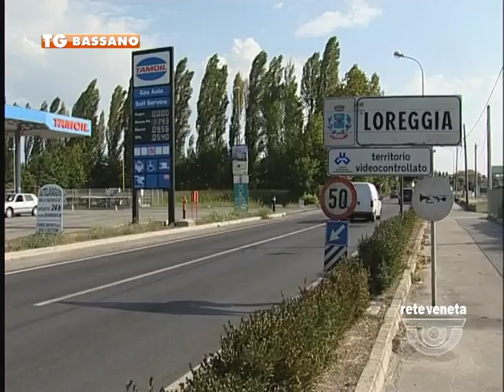TG BASSANO (12/11/2016) - LOREGGIA: MINACCIATO CON UN CACCIAVITE E RAPINATO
TG BASSANO (sabato 12 novembre 2016) - Con i ladri in casa, costretto a rimanere immobile, minacciato con un cacciavite puntato al petto. E' rientrato nella sua abitazione dopo una commissione in paese. Quando stava salendo le scale dell'abitazione che dal garage portano al piano rialzato si è trovato di fronte due banditi.
Rapina in abitazione in via Foscari 2 a Loreggia. Vittima Vanni Tonini, 51 anni, illeso, ma sotto choc. La vittima ha avuto il sangue freddo di non reagire. E' rimasto immobile e ha atteso che i due banditi si allontanassero. Poi è corso alla finestra ed è riuscito a segnarsi il numero di targa del mezzo utilizzato per la fuga che è risultato rubato a Mossolente, in provincia di Vicenza. Immediato l'allarme al 112. Sul posto sono giunti i carabinieri della Compagnia di Cittadella. Dai primi riscontri pare che i due malviventi fossero dell'Est europeo. Dopo essere entrati nell'abitazione, una trifamiliare, hanno messo a soqquadro tutti le stanze rovesciando cassetti e aprendo tutti i mobili. Sono riusciti, da un primo inventario effettuato dalla vittima, a trafugare circa duemila euro in contanti e alcuni monili in oro.